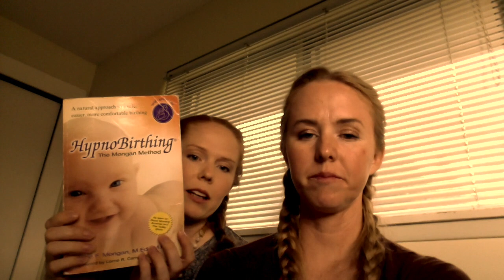Waterbirth and Hypnobirth